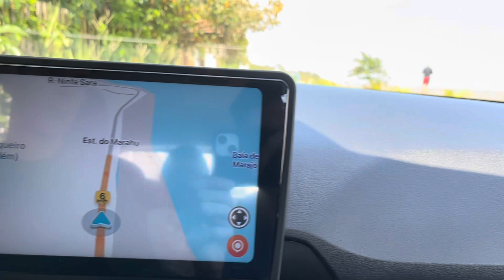Pescaria de camarão com matapi / armadilha indígena pra pegar camarão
PARA RECEBER TODAS AS INFORMAÇÕES DE COMO TER UM AQUÁRIO DE QUALIDADE IGUAL O MEU👇🏼👇🏼👇🏼